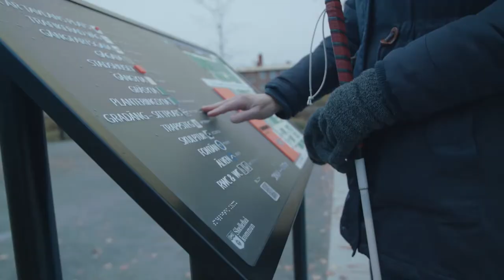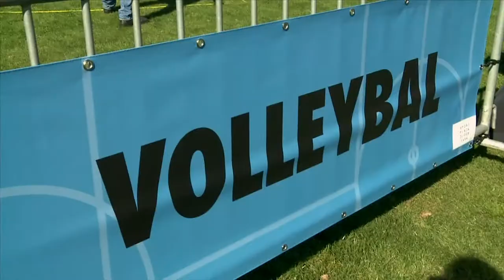EU Access City Award 2017: Finalists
The Access City Award is the European prize for making cities more accessible to people with disabilities and older people. The award is open to all cities within the EU with more than 50,000 inhabitants. Since 2010, 274 cities have entered the competition.  In 2016, 44 cities applied for the prize and 7 were picked as finalists. Watch the video to find out who they are and how they got there!